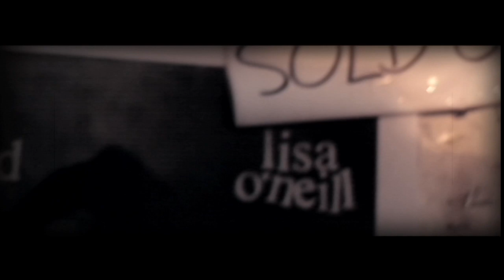Glen Hansard | You Will Become I Live at DeBarras 2013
Glen Hansard returned to DeBarra's in the seaside town of Clonakilty on a rainy night in October 2013 as part of a solo acoustic Irish tour with Lisa O Neill. He opened with 'You Will Become' to a full house, hushed by memories, music, ghosts.

to learn more about this famous little Irish venue situated in West Cork.